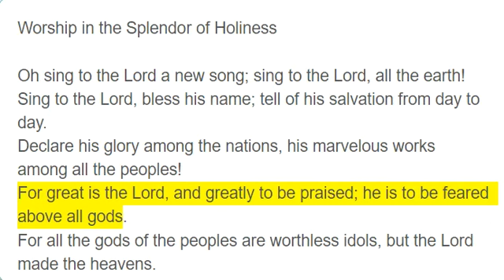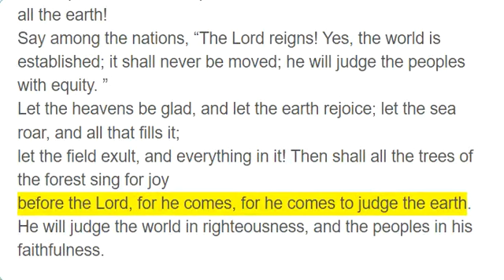Psalm 96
Worship in the Splendor of Holiness

Oh sing to the Lord a new song; sing to the Lord, all the earth!
Sing to the Lord, bless his name; tell of his salvation from day to day.
Declare his glory among the nations, his marvelous works among all the peoples!
For great is the Lord, and greatly to be praised; he is to be feared above all gods.
For all the gods of the peoples are worthless idols, but the Lord made the heavens.
Splendor and majesty are before him; strength and beauty are in his sanctuary.
Ascribe to the Lord, O families of the peoples, ascribe to the Lord glory and strength!
Ascribe to the Lord the glory due his name; bring an offering, and come into his courts!
Worship the Lord in the splendor of holiness;tremble before him, all the earth!
Say among the nations, “The Lord reigns! Yes, the world is established; it shall never be moved; he will judge the peoples with equity. ”
Let the heavens be glad, and let the earth rejoice; let the sea roar, and all that fills it;
let the field exult, and everything in it! Then shall all the trees of the forest sing for joy
before the Lord, for he comes, for he comes to judge the earth. He will judge the world in righteousness, and the peoples in his faithfulness.